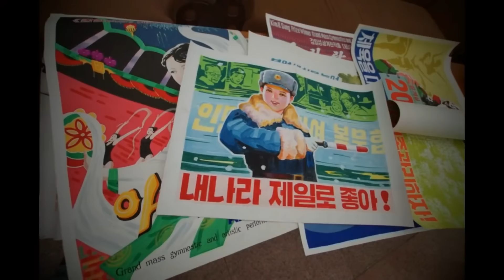In Coreea de Nord Semaforul vorbeste si poartă fustă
Poti sustine canalul Stellarium aici printr-o donatie.
In felul acesta materialele vor fi din ce in ce mai des postate si mai calitative. Multumesc!